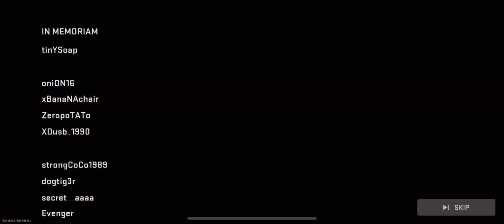Warzone Mobile | iPhone 11 Max Graphics #3